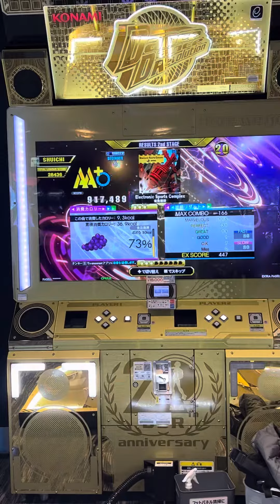【DDRA3】【WAVE】 DDR DDR_A3 DDRA3 GIGO町田 2023/11/13